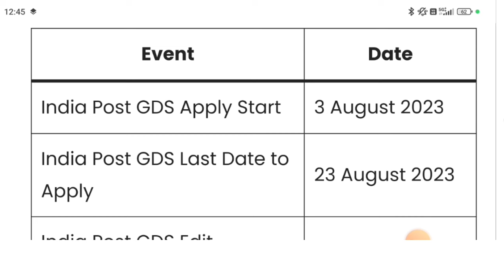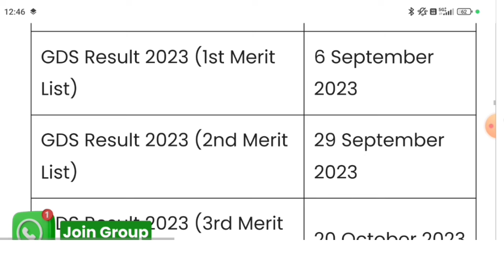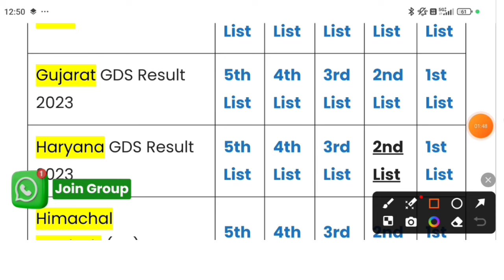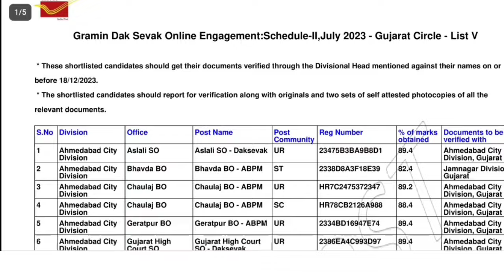Post Office gds 1st Merit List 2025 Out कैसे चेक करें gds 1st Merit List जारी GDS 2025 1st Merit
Post Office gds 1st Merit List 2024 Out कैसे चेक करें Gds 1st Merit List जारी

✍️𝐑𝐨𝐡𝐢𝐭 𝐕𝐞𝐫𝐦𝐚
From- UP  Sultanpur  (india)

♎BUSINESS:-
Promotion of Books/Websites/Applications Etc.